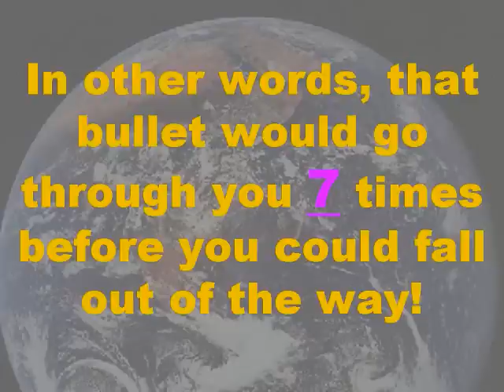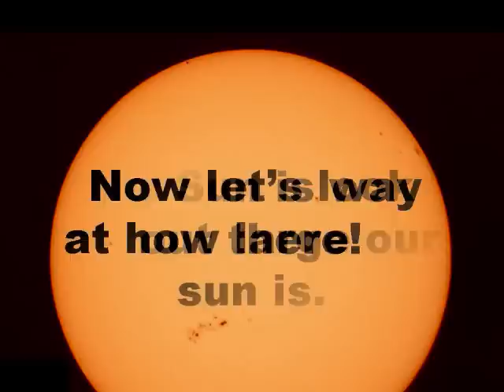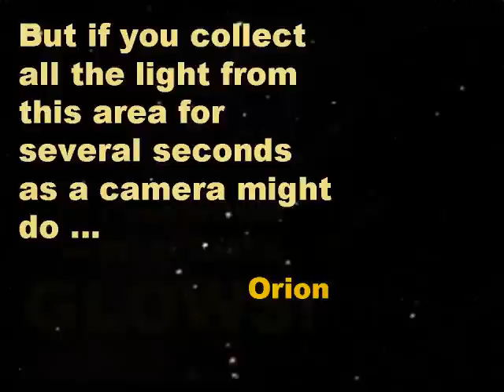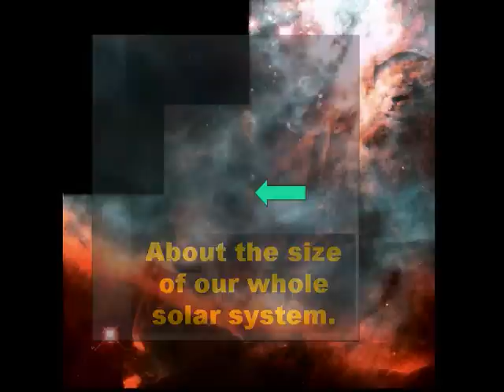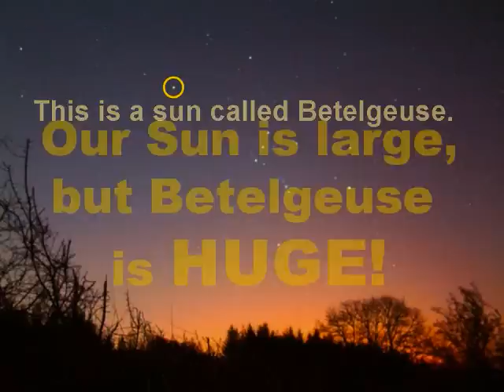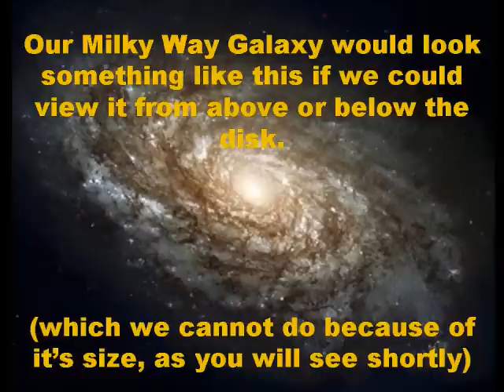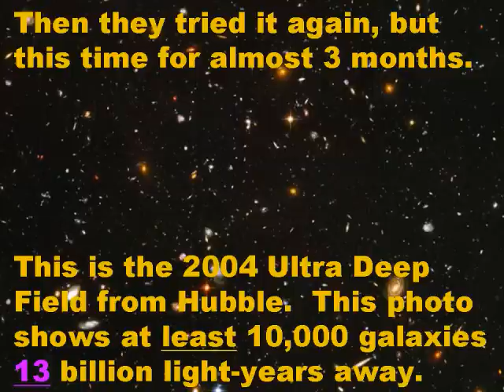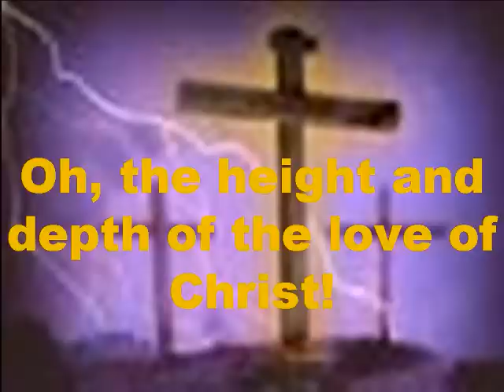The Universe - What is man?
We are so small when compared to the universe.  Why does God even care about us? Why did He allow His Son, Jesus, to come here, become a human and die as a criminal?